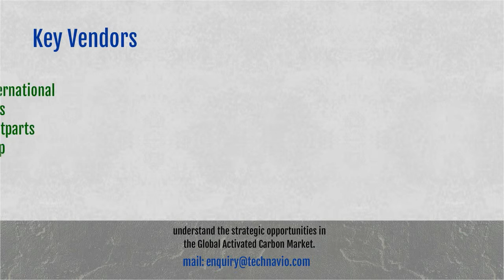Global Industrial Casting Market 2015-2019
Technavio's report, Global Industrial Casting Market 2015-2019, has been prepared based on an in-depth market analysis with inputs from industry experts. The report covers the market landscape and its growth prospects in the coming years. The report includes a discussion of the key vendors operating in this market.